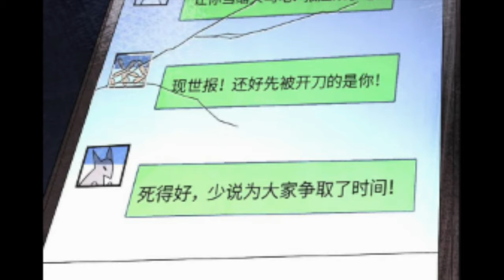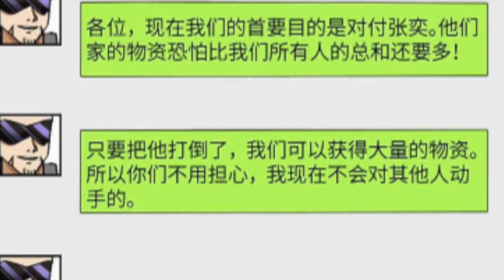Battle for Survival: Global Freeze Hits -100°C (23-40)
Description
In the midst of a snowstorm apocalypse, tensions rise as supplies dwindle. Xiangi, prepared and secure in his home, faces off against desperate neighbors seeking aid. True colours are exposed, leading to chaos and retribution. As the world freezes, alliances shift and survival becomes a ruthless game of wit and resourcefulness.